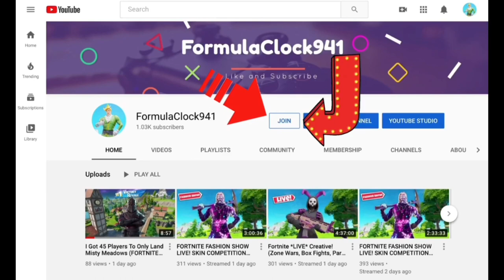We Got MemberShips! (Let’s Go)